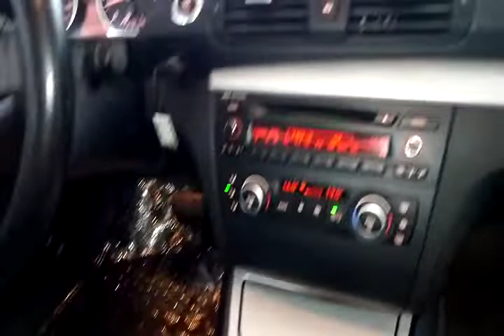113861 - IMP BMW / 120I UD31 08/09